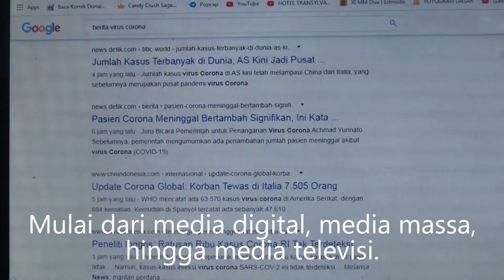DIRUMAHSAJA (Stay at Home)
Untuk tugas sekolah